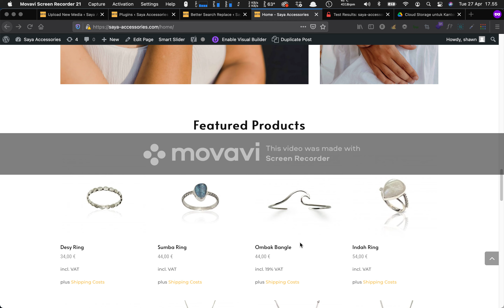Saya Accessories Website Going Live